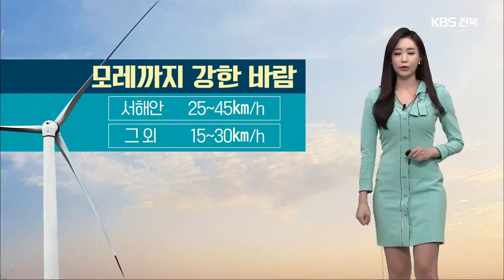[전북의 날씨] KBS 뉴스7 전북 2021.03.22 (월)